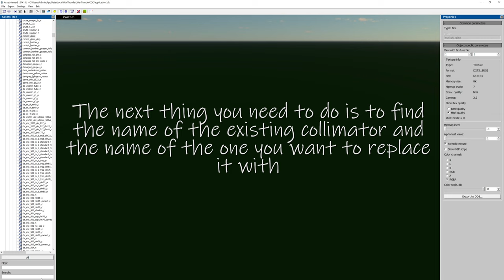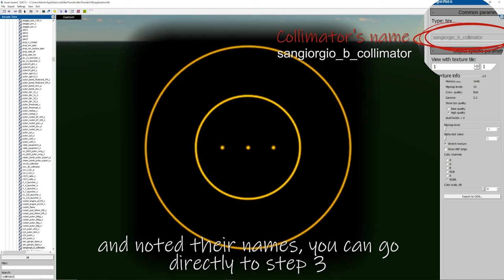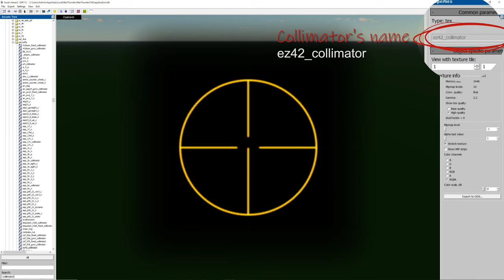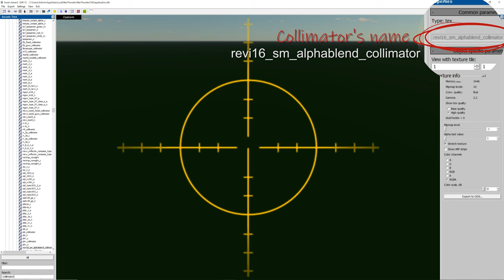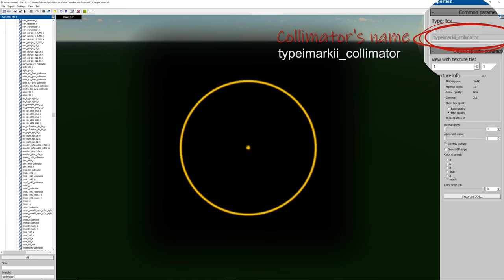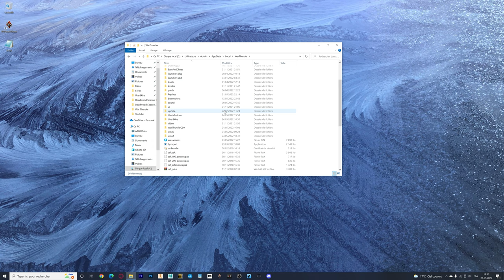War Thunder [SIM] - How to Change Your Gunsight (Collimator)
Here's how to change your gunsight (collimator) from the existing one on your plane to another one that's already in the game.

0:00 Step 1: Create a user skin and identify the gunsight
0:45 Step 2: Find the name of the existing gunsight and choose a new one
4:50 Step 3: Locate user skin and modify the .blk file
5:58 Step 4 : Select, refresh the user skin and verify it worked

Template of the lines you have to add in the .blk file inside your user skin folder:

replace_tex{
  from:t="existing collimator's name*"
  to:t="new collimator's name*"

Don't forget to add the stars (*)

Gear:
• Oculus Rift S (VR Headset)

PC Specs:
• RTX 2080 Ti
• I9 7940x
• 64 GB DDR4 RAM

Axis Settings:
• Pitch:
             - Sensitivity: 64%
             - Nonlinearity: 1
             - Multiplier: 1
             - Dead zone: 0
• Roll:
             - Sensitivity: 79%
             - Nonlinearity: 1
             - Multiplier: 1
             - Dead Zone: 0
• Yaw:
             - Sensitivity: 44%
             - Nonlinearity: 1
             - Multiplier: 1
             - Dead Zone: 0.05